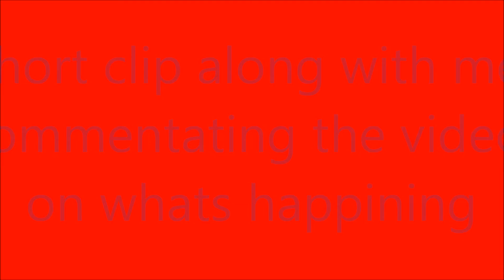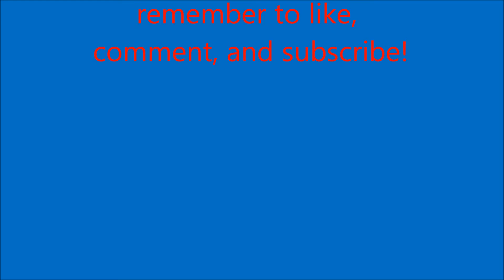Paintball time!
Thanks for tuning in see yall in the next episode!